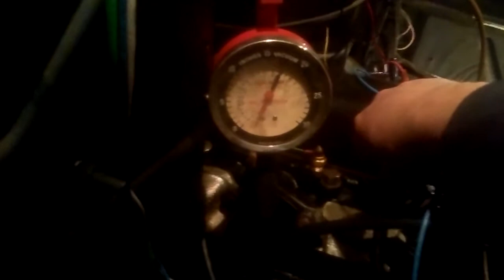IT RUNS Part 2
1956 IH S130, black diamon